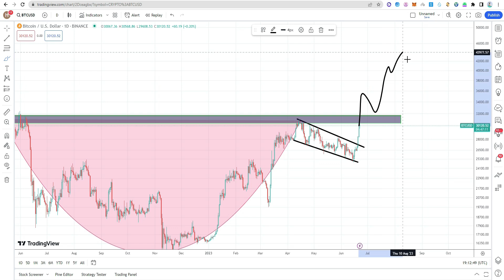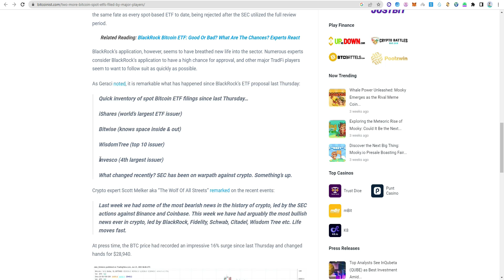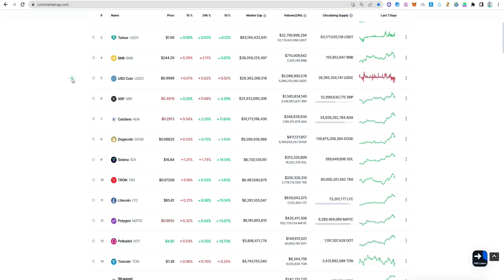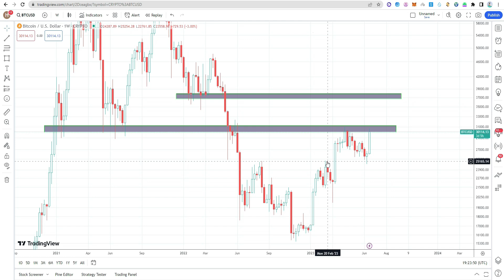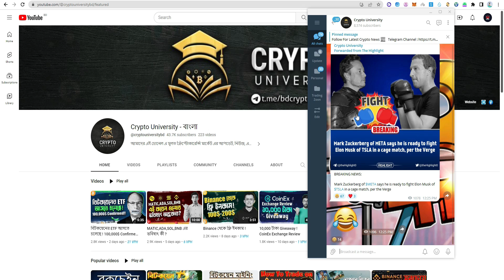আসলেই কি বিটকয়েন Bull Market শুরু হয়েছে নাকি এইটা ফাদ ?